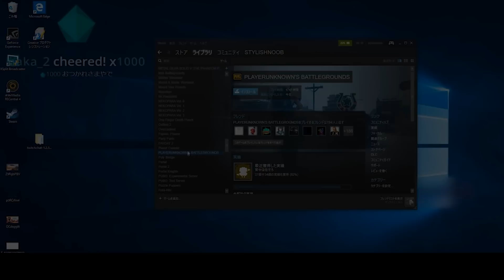とある発言により、断髪することになったStylishNoob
2018/8/18配信クリップ
「帰ってきたstylishnoob 断髪式･禊編」(配信から60日後に見れなくなります)